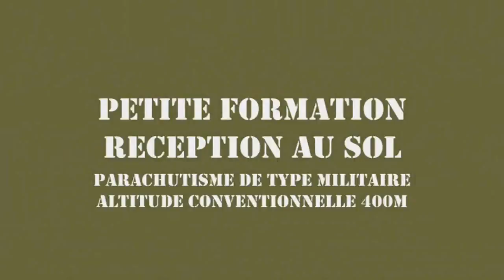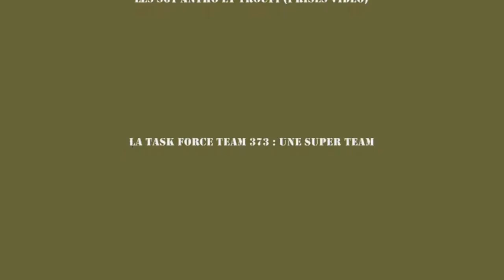AIRSOFT LES DIABLES ROUGES 06 OP MERCURY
Opération Mercury du dimanche 11 janvier 2015 à Blausasc.
52 participants et une team du tonnerre, partenaire des diables rouges : La taskforce 373, elle nous en a fait baver.
Heureux de jouer avec vous et à très bientôt pour op Nibiru.